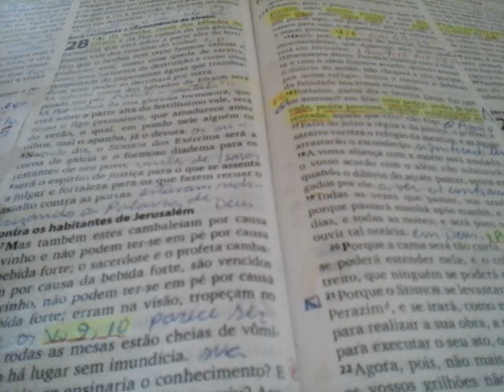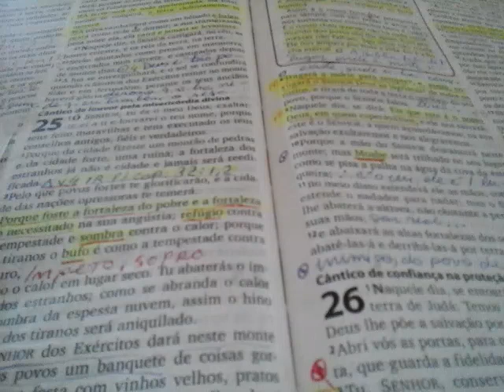#063 - Descalce tuas sandálias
PASTOR        .ORLANDO BISPO